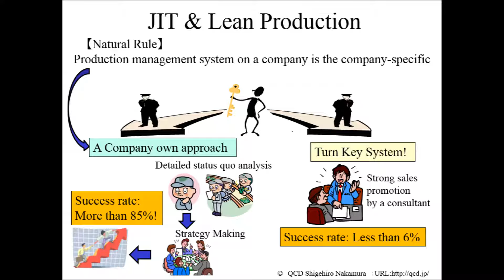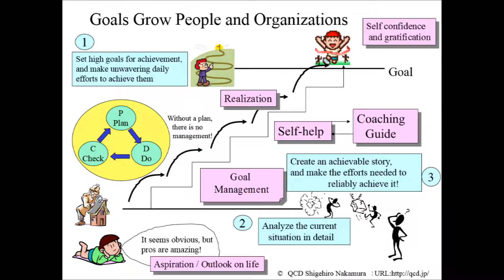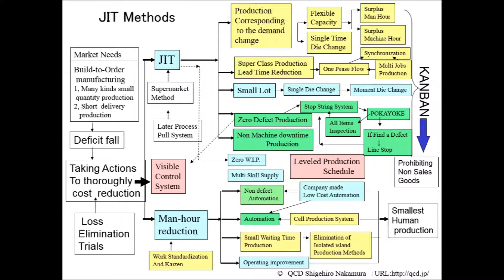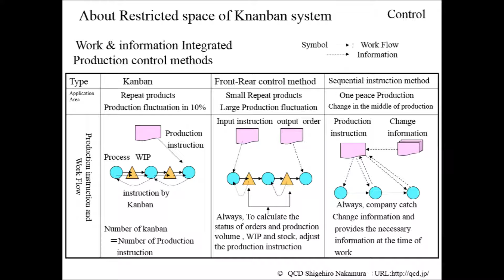JIT & Lean Production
Lean Production syatem success rate is less than 6% to be reported by many business reports. But JIT is over than 85% Jit success in Japan.  What is JIT and Lean applicatons?